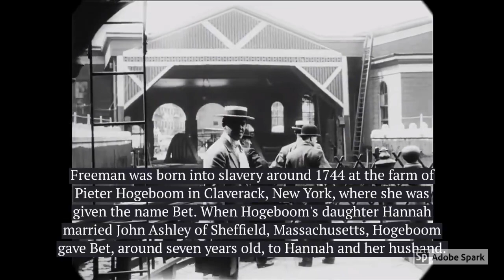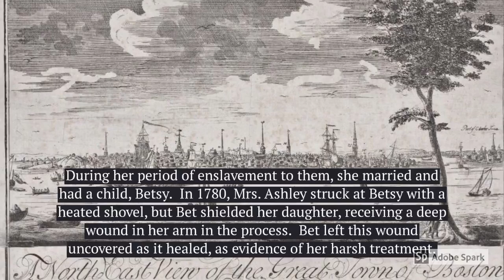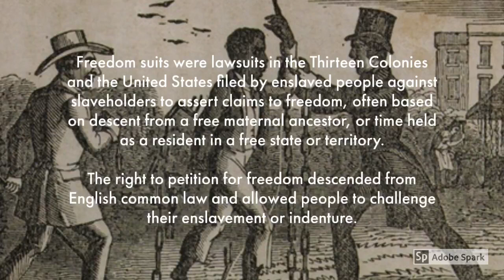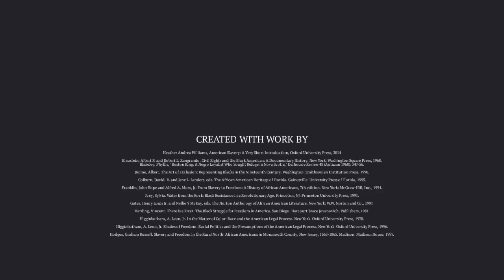Forged In Fire: The Elizabeth Freeman Story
DID YOU KNOW? IN 1780 AN AFRICAN AMERICAN WOMAN SUED HER SLAVE MASTER FOR HER FREEDOM AND WON? NOT ONLY THAT, HER CASE USHERED IN THE ABOLISHMENT OF SLAVERY IN MASSACHUSETTS.